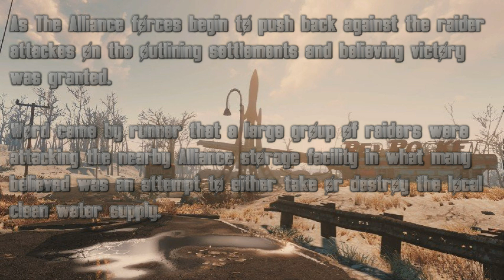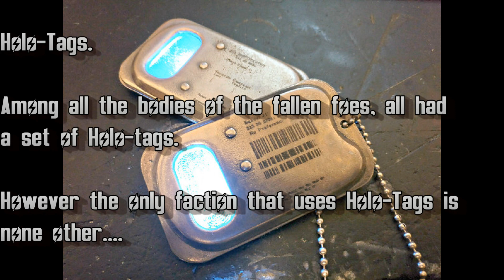A surprise attack leads to the truth | E&C XM16E1 Gameplay | Sector 9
Today the story takes a shocking turn as we learn who is really behind the surprise attack!